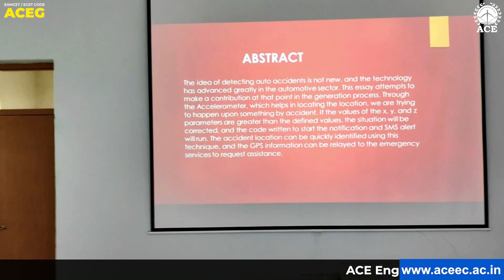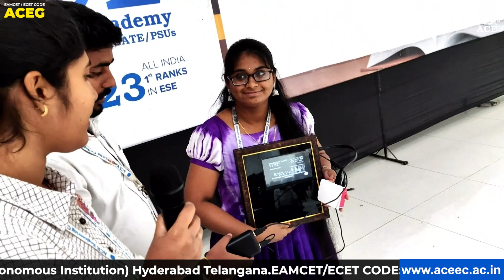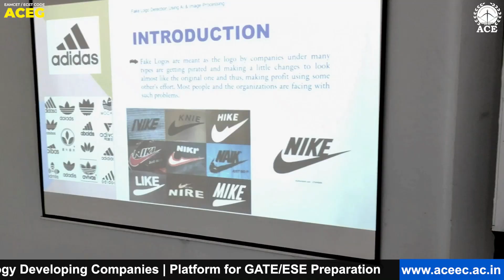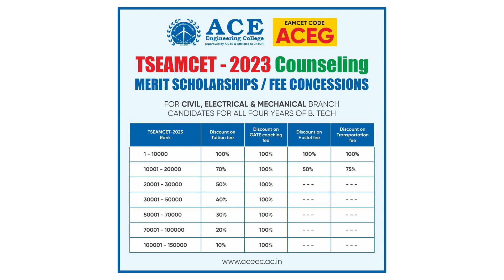Project Symposium & Showcase - 2023 - Dept.of CSE - ACE Engineering College (Autonomous) | ACEG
ACE Engineering College - An Autonomous Institution, Hyderabad Telangana. EAMCET CODE: ACEG | UGC Autonomous | NBA Accredited Courses | NAAC ‘A’ Grade with 3.2 Score | B.Tech Courses Offered: ECE, EEE, Civil, ME, CSE, IT, CSE (AI & ML), CSE (Data Science), CSE (IoT), AI & ML, AI & DS | For Admissions enquire: 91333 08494 ; 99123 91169 or You can drop a mail on